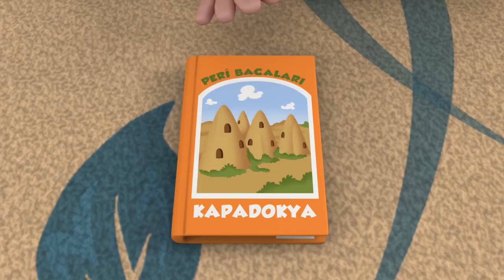Niloya 14 26 Bölümler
Niloya’nın neşe ve mutluluk dünyasına hoş geldiniz!

Karada Bir Balık, Bisiklet, Yeni Araba ve Ayak Zilleri bölümleri...

Niloya’nın neşe ve mutluluk dünyasında; hayvan sevgisini, yardımsever olmayı, doğa olaylarının hayatımıza etkisini, etrafımızdaki tüm canlıları, hoşgörülü olmayı, merak etmeyi, araştırmayı, arkadaş sevgisini, geleneklerimizi, aile sevgisini, yardımsever olmayı, iletişim kurabilmeyi, nazik olmayı, dürüstlüğü, sevgi ve şefkati bulacaksınız…

Haydi, siz de Niloya'yı izleyin, bu renkli dünyayı öğrenin ve keşfedin.